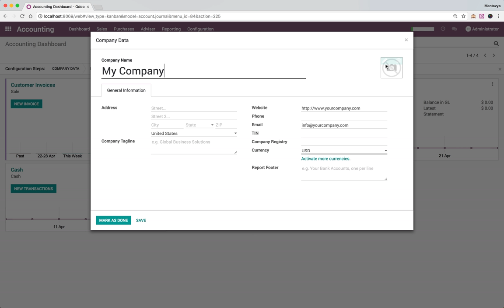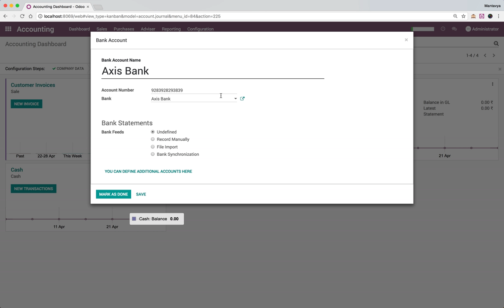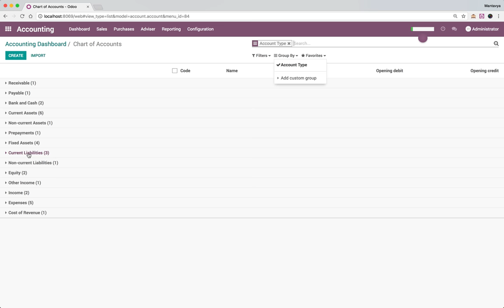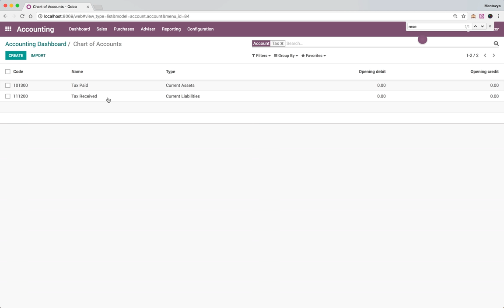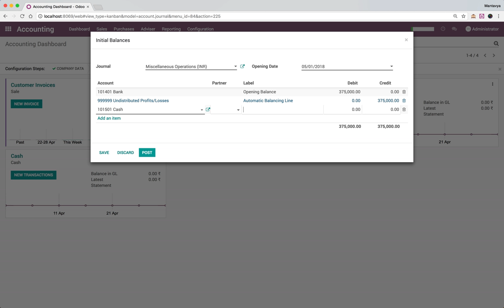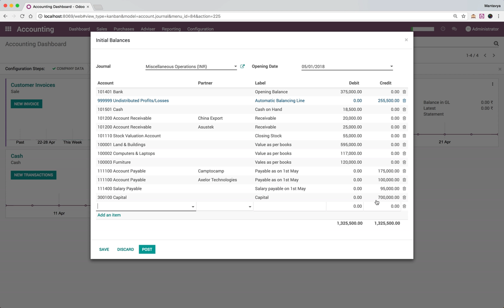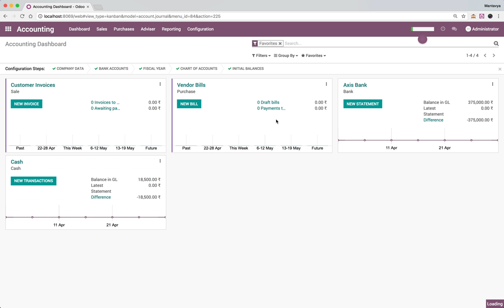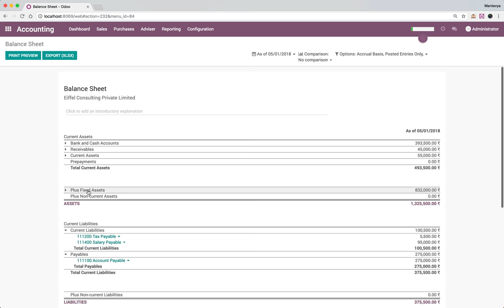How to setup Odoo Accounting and Import opening balance?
The video guide will help you through the following steps:

Completing your company settings
Entering in your bank accounts
Setup the opening date and fiscal year
Selecting your chart of accounts
Enter the initial balance for the accounts (import balance sheet)
Check the opening balance in Balance sheet report